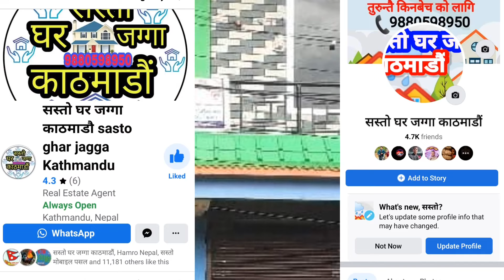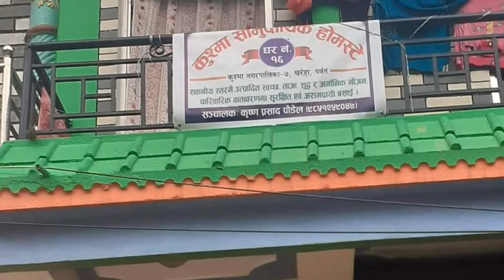सटर भएको घर बिक्रीमा बाटो 20Ft.3आना 2दाम जग्गामा बनेको Ghar Jagga Nepal Parbat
Ghar Jagga Kathmandu || GHAR JAGGA

🔘साथीहरू एकपटक यो हेर्नुहोला तपाईंहरुलाई काम लाग्न सक्छ